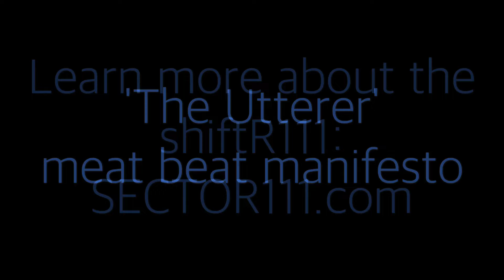LotusShifter update: shiftR111